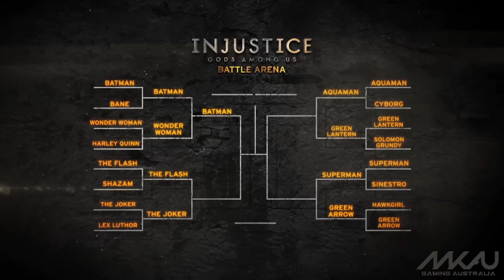Injustice Battle Arena Fight Video: Batman vs. Wonder Woman [HD]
This is it! Your votes have been counted and the champion is about to be declared! Who won between Batman and Wonder Woman? Watch the video to find out.

Get Injustice: Gods Among Us on April 16th, 2013
Pre-order Injustice: Gods Among Us at GameStop to get the exclusive Red Son Pack